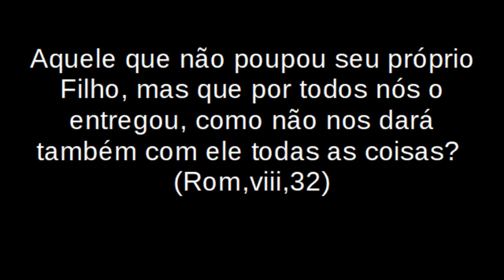Segunda-Feira de Sexagésima - Sto Tomás de Aquino